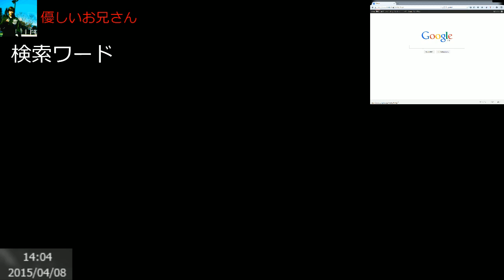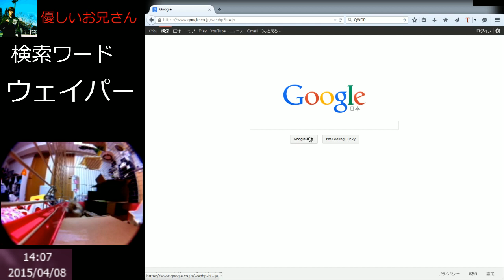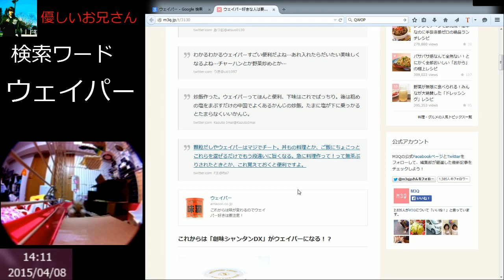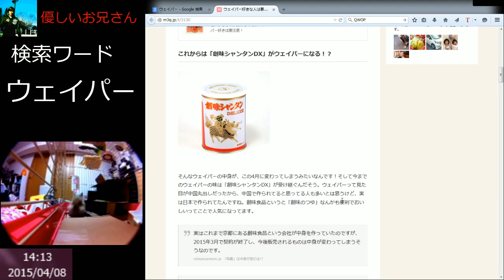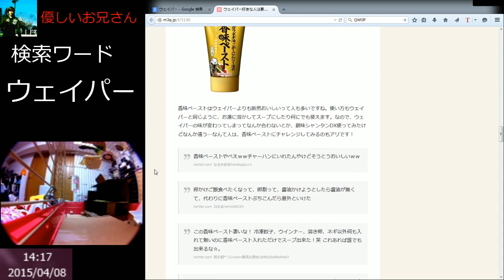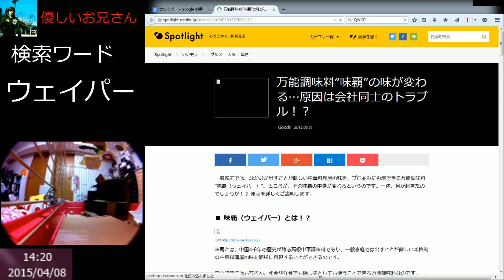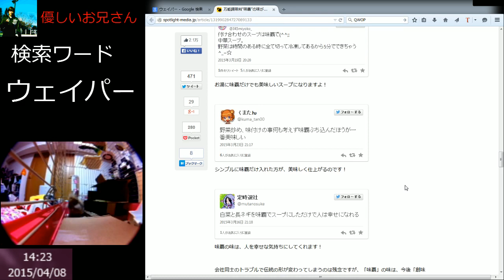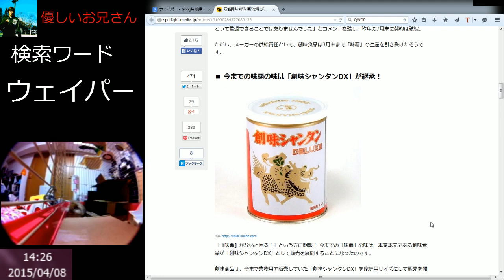中華調味料、味覇と創味シャンタンDXについて調べていく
販売元と製造元における味覇（ウェイパー）の契約が終了し、味覇はこれまでとは別の道をたどるようです。そして味覇そのままの味として、創味シャンタンDXが前面に出ていくそう。

こんなニュースを身内から聞き、木になっていたので優しいお兄さんが調べていきます。私も味覇はよく使用しており、非常に気になるニュース。

これまでの味覇とは違う味覇も食べてみたいです。
しかしながら、長年愛用していた味が変わっても困るので、創味シャンタンデラックスに切り替えます。暫くの間は販売店舗でも混在するかもしれませんね。

今後、「ウェイパー買ったけど、最近味が変わったような・・・」と思われた方は、創味シャンタンDELUXEに切り替えましょう。